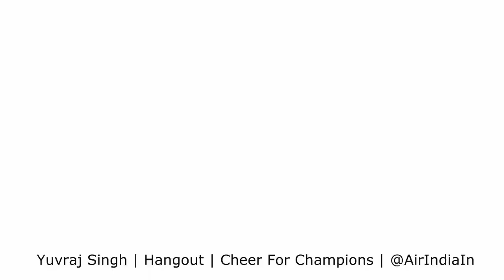Yuvraj Singh | Hangout | Cheer For Champions | Air India | Q11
Your experience with Coach Duncan Fletcher? Watch the video to know more about it.

Enjoy the Cricket and keep watching our videos!!